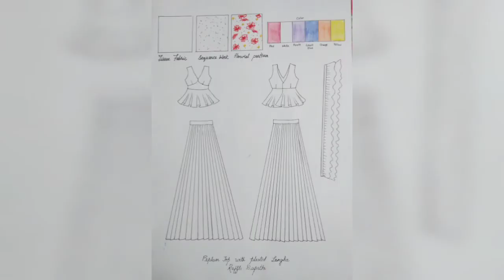𝙈𝙮 𝙛𝙖𝙨𝙝𝙞𝙤𝙣 𝙨𝙝𝙤𝙬 🥰🥰𝙆𝙖𝙣𝙥𝙪𝙧 𝙛𝙪𝙨𝙞𝙤𝙣 𝙧𝙪𝙣𝙬𝙖𝙮 𝙨𝙝𝙤𝙬